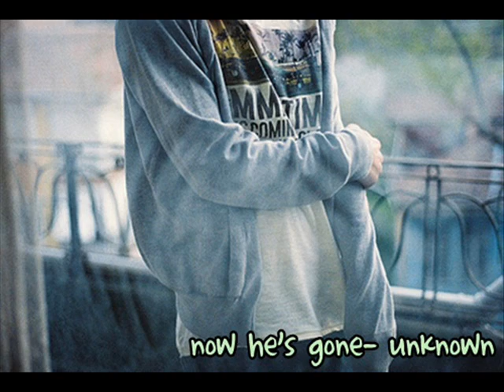now he's gone- unknown.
haven't been uploading lately :/ so i apologize :D have been
busy during the weekends & i didn't find a lot of song that i
like. so yeahs (x